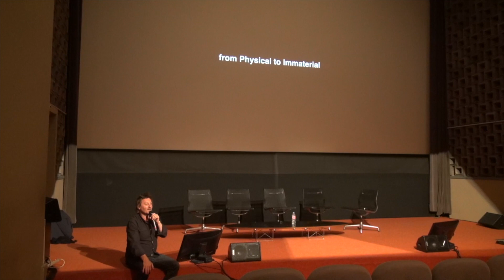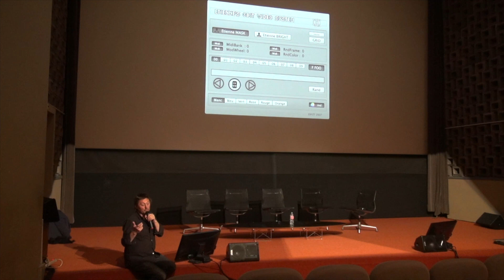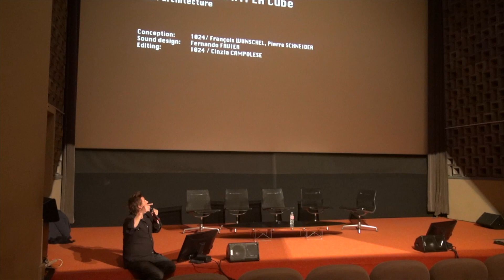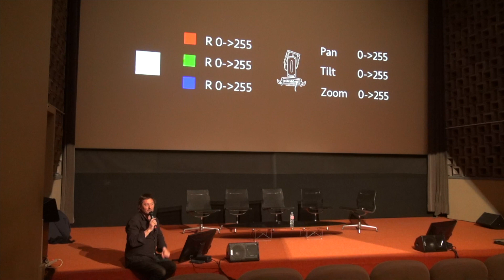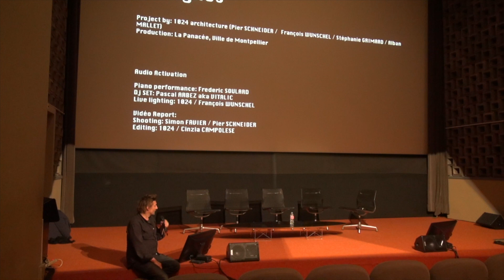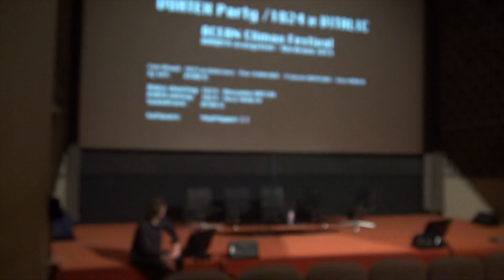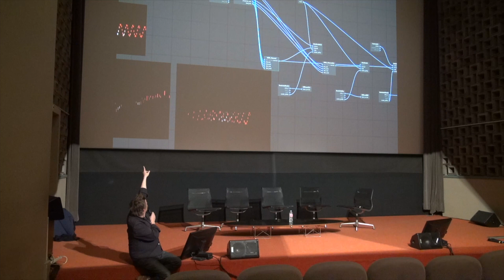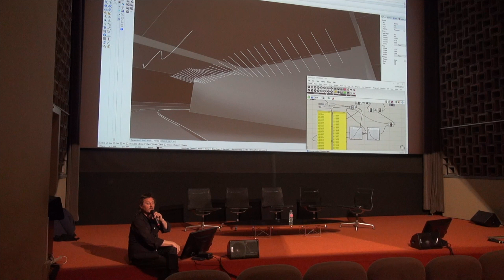Carte blanche à 1024 - Pier Schneider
Les 10, 11 et 12 mars 2022, l’Union Nationale des Étudiants en Architecture et Paysage organisa Le Monde est à nous, un festival d’architecture célébrant les 10 ans d'existence de l’association. Ouvert au public, le festival a accueilli plus de 40 intervenants différents pour un total de 80 conférences, ateliers, tables rondes, visites ou encore représentations inscrites au programme de ces 3 jours.

“Au travers une discussion ouverte, Pier Schneider propose d'explorer le parcours de 1024 et des outils informatiques qu'a développé le duo pour réaliser et mener à bien ses projets.”

📍 Cité de l’architecture et du patrimoine, Auditorium
🎥 UNEAP

Facebook : UNEAP - Union Nationale des Étudiants en Architecture et Paysage
LinkedIn : UNEAP - Union Nationale des Étudiants en Architecture et Paysage